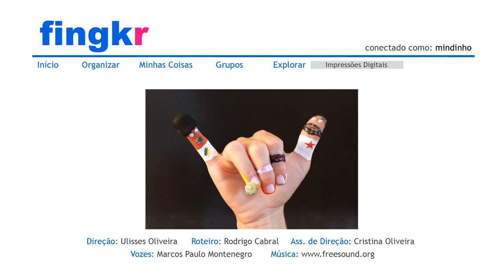Fingerprint • Short movie - Talking Fingers